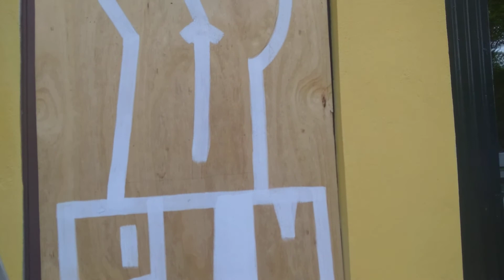June 4, 2020